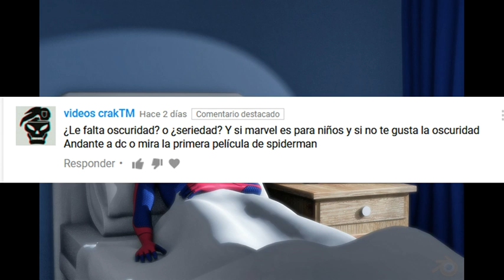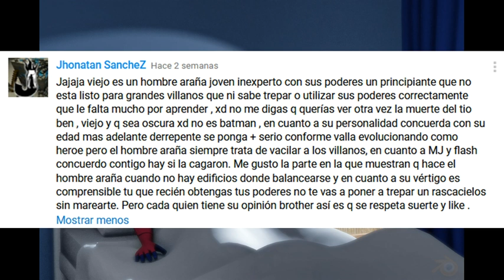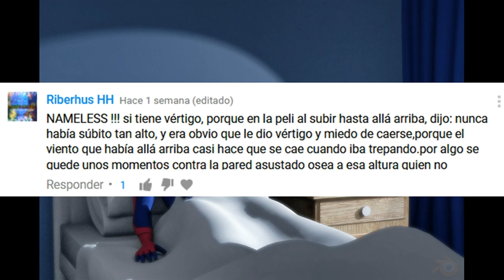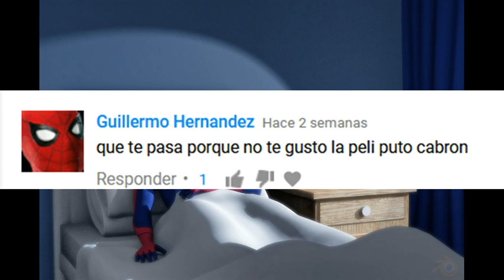ODIE SPIDERMAN HOMECOMING PARTE 2